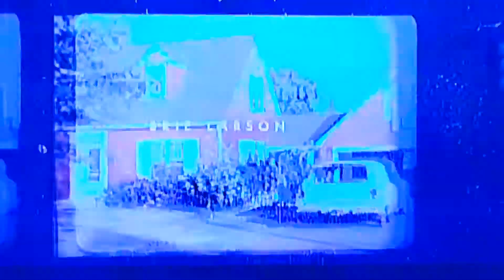Brie Larson [The Sexy & The Beautiful]